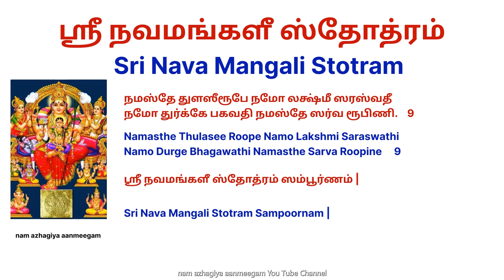சர்வ மங்களங்களையும் அருளும் ஸ்ரீ நவ மங்களீ ஸ்தோத்ரம் Navamangali stotram Vasanta Navaratri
ஸ்ரீ நவமங்களீ ஸ்தோத்ரம்

காத்யாயனி மஹாமாயே பவானி புவனேச்வரி
ஸம்ஸார ஸாகரே மக்நாத் உத்தர ஸ்ரீ க்ருபாமயி

தன்யோ(அ)அதிபாக்யோ (அ)ஹம் பாவிதோ(அ)ஹமஹாத்மபி: யத்ப்ருஷ்டம்ஸூமஹத் புண்யம்புராணம் வேதவித்ருதம்

நமோ தேவ்யைப்ரக்ருத்யை சவிதாத்ர்யை ஸததம் நம:
கல்யாண்யை காமதாயை சவ்ருத்யை ஸித்யை நமோ நம:

ஸச்சிதாநந்த ரூபிண்யை ஸம்ஸாராரணயே நம:
பஞ்ச க்ருத்யை விதாத்ர்யைச புவனேச்வர்யை நமோ நம:

க்ரீடா தே லோகரசனா ஸகா தே சின்மய: சிவ:
ஆஹாரஸ் தே ஸதானந்த: வாஸஸ் தே ஹ்ருதயம் மம

நம: சிவாயை கல்யாண்யை சாந்த்யை புஷ்ட்யை நமோ நம:
பகவத்யை நமோ தேவ்யை ருத்ராயை ஸததம் நம:

ஜயஜய ஜயாதாரே ஜயசீலே ஜயப்ரதே
யஜ்ஞ ஸூகர ஜாயே த்வம் ஜயதேவி ஜயாவஹே

ஸூகதே மோக்ஷதே தேவி ப்ரஸன்னா பவ ஸூந்தரி
புஷ்பஸாரா நந்நீதீயா துளஸீ க்ருஷ்ண ஜீவனீ

நமஸ்தே துளஸீரூபே நமோ லக்ஷ்மீ ஸரஸ்வதீ
நமோ துர்க்கே பகவதி நமஸ்தே ஸர்வ ரூபிணி.